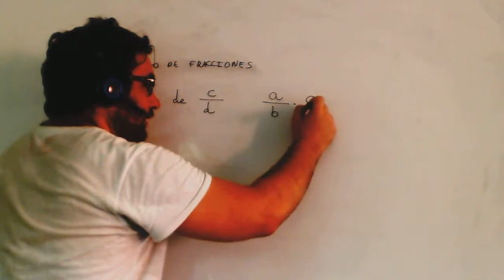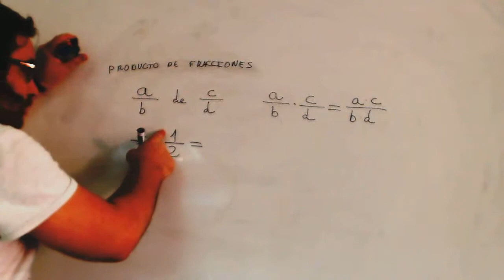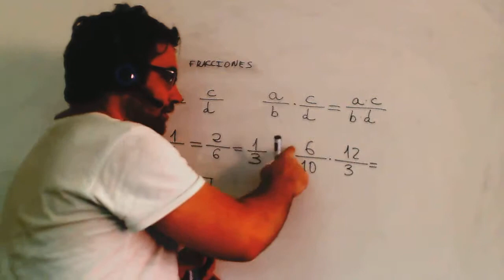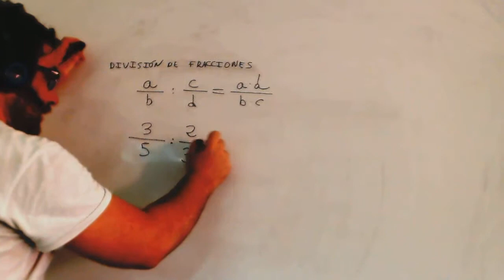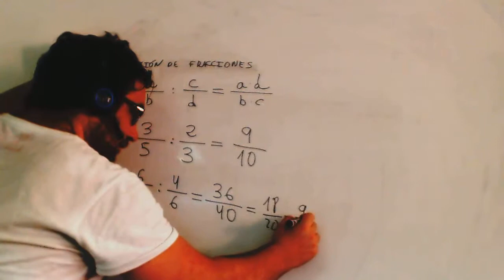Producto de fracciones Matematicas 1º ESO Academia Usero Estepona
Producto de fracciones Matematicas 1º ESO